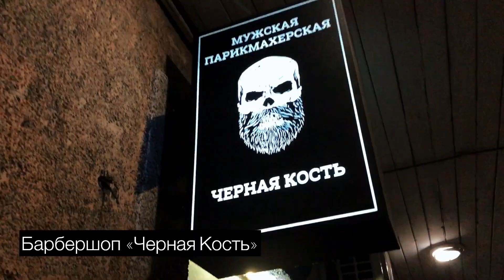Сбрил бороду СПУСТЯ 5 лет и НЕ УЗНАЛ СЕБЯ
Решил кардинально
 освежить свою внешность и вспомнить,  как я выгляжу без бороды:)

Таймкоды:
00:00 Вступление
01:42 Дорога
05:45 Барбершоп
08:23 Реакция и выводы